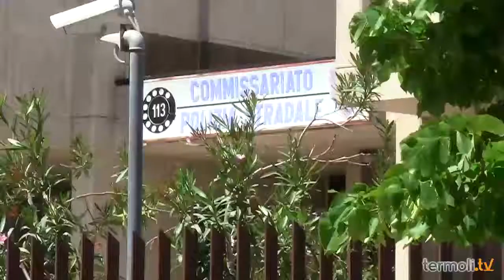21 Novembre 2013 Notizie del giorno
Fatti Principali:
- Chiede il pizzo ad un ambulante, arrestato un 51enne
- Morte Simona Bizzarro, indagati 3 funzionari della Provincia
- Sgomberato il rudere occupato da 6 rumeni